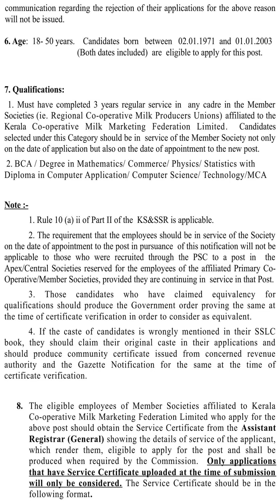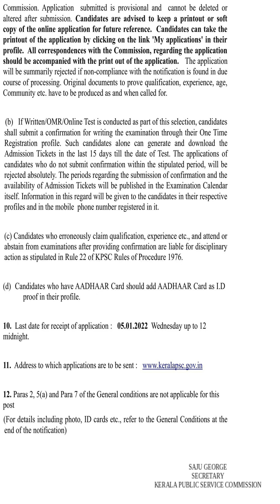KPSC Notification Junior Systems Officer II NCA E|B|T Kerala Co operative Milk Marketing Federation